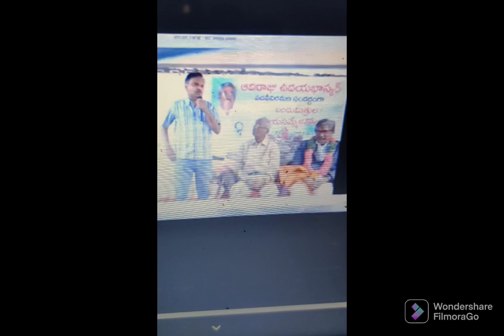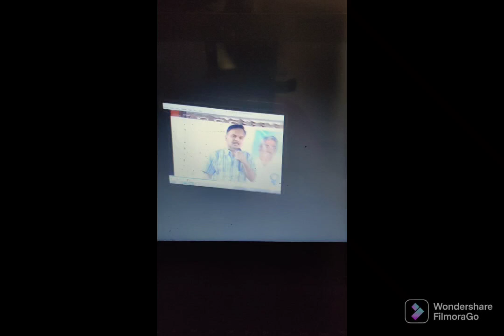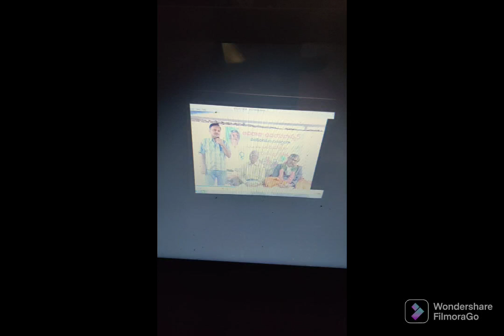adiraju paths
Adiraju Udaya Bhaskar,B Com .. Diploma in Computer Applications...PG Diploma in Foreign Trade Management, Event Organizer, Tuition Master, Speaker, Author of 50 books. various
 Philosophy,
social aspects,
flow of thoughts,
smart way of thinking,
 analytical approach,.
Meditation,
Yoga, Peace of Mind,
Love towards Nature,.
Human conditioning,
Belief systems
Psychology
Motivational videos
Comedy
Films
Tour and travel
DEVOTIONAL
LIFE
BURNING TOPICS
NEWS REVIEWS
GENERAL KNOWLEDGE
CURRENT AFFAIRS
JOURNEYS
HUMAN CONDITIONING
MATHEMATICS
FUN
FOOD
HEALTH
Please see  all my videos

Share  to your relatives my videos
Forward my videos to your friends

Subscription is free to you
I am covering all topics
Pl see Full length.
This channel is  merged with Adiraju Paths

Regards
Adiraju udaya Bhaskar